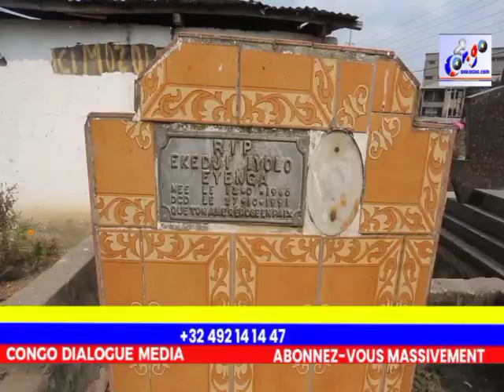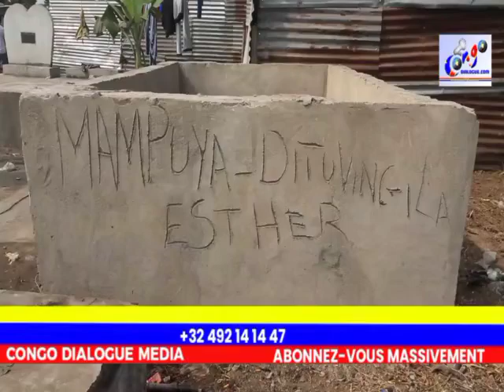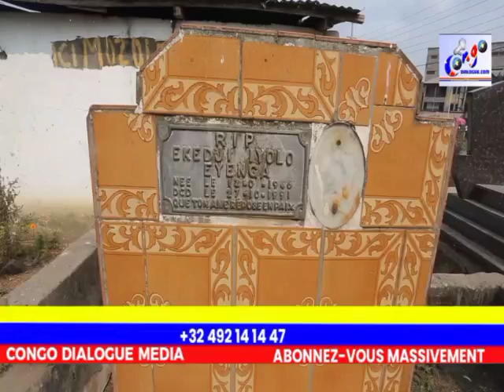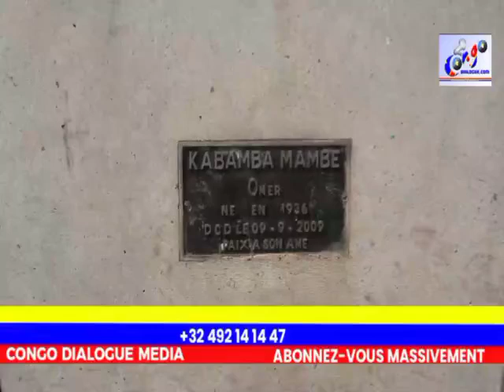🛑🛑 INCROYABLE CIMETIÈRE YA KINSUKA EKOMI BA NDAKU YA KOVANDA RESPECT NA BAWELI EZA TE🔥🔥::